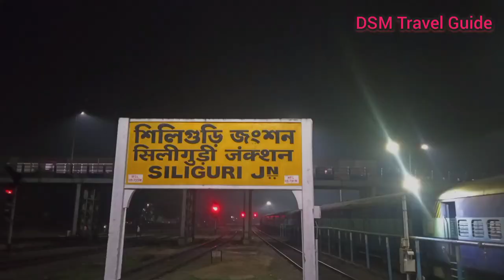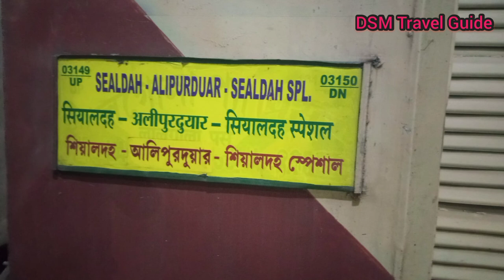Complete Gangtok Travel Guide / সম্পুর্ন গ্যাংটক ভ্রমণ গাইড /সিকিম টুর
@DSM Travel Guide

এই হিসেবটা নরমাল গ্যাংটক ঘোরার, সাথে ছাঙ্গু লেক ও সাইডসিন ২ জনের (3Night 4Days)
ট্রেন ভাড়া-350+350=700
NJP to গ্যাংটক-300+300=600
হোটেল-3000/per night
ছাঙ্গু লেক-300+300=600
সাইডসিন-1800
গ্যাংটক to NJP-600
ট্রেন-700
খাওয়া-2000
Total-10000
Per Head-5000
হাতখরচ যেমন করবেন। সবকিছু বেশি করে ধরা আছে।

points ঘোরার খরচ 1800 টাকা।
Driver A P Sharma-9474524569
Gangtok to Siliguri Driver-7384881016